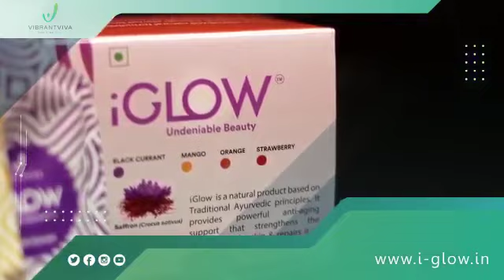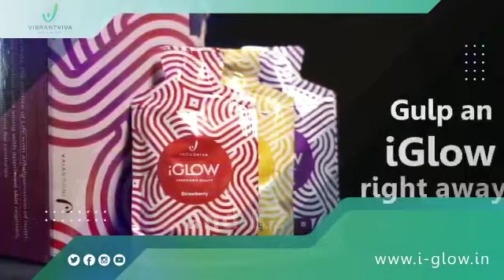നിങ്ങളുടെ സൗന്തര്യത്തെ ഉള്ളിൽ നിന്നും ഉറപ്പിക്കുകയും ചർമത്തിന് പുറത്ത് തിളക്കം നൽകുകയും ചെയുന്നു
നിങ്ങളുടെ സൗന്നര്യത്തെ ഉള്ളിൽ നിന്നും ഉറപ്പിക്കുകയും ചർമത്തിന് പുറത്ത് തിളക്കം നൽകുകയും ചെയുന്നു rinushauvlogzz#